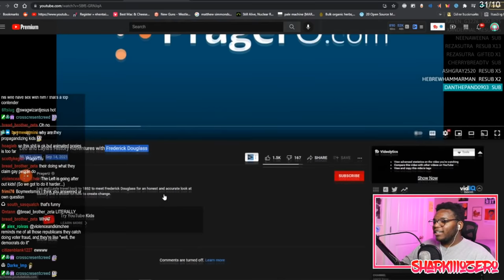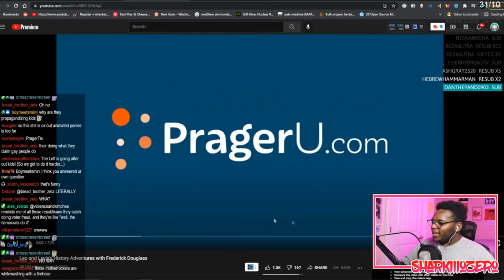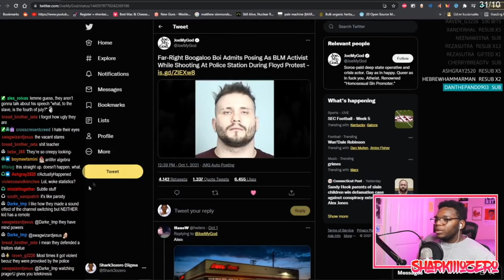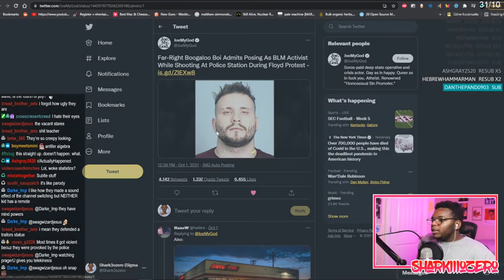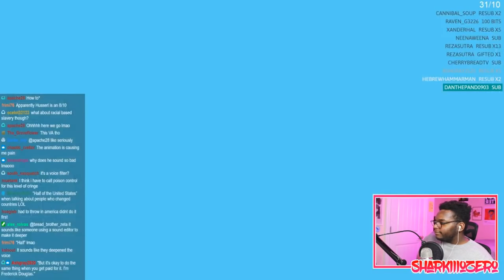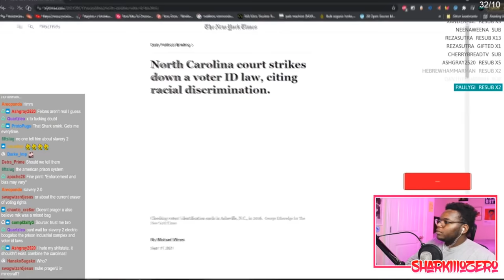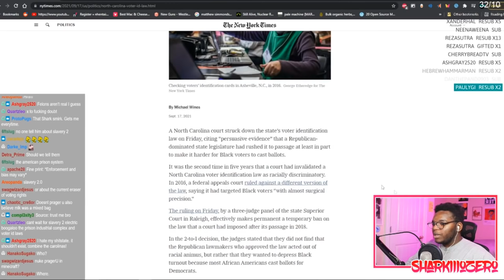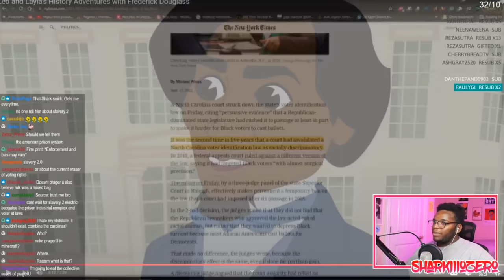PragerU Commits Crimes Against Humanity - Prager Meets Frederick Douglass